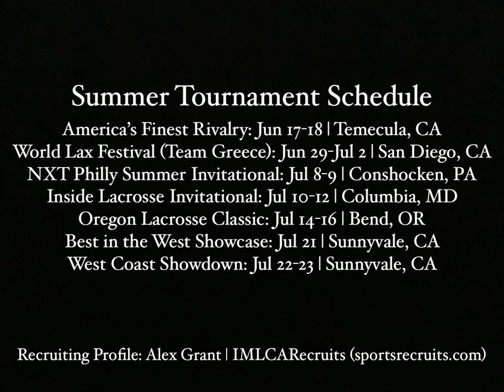Alex Grant Spring Highlights ‘23